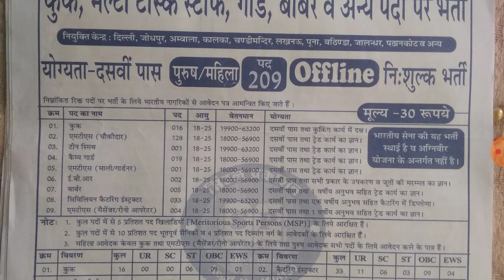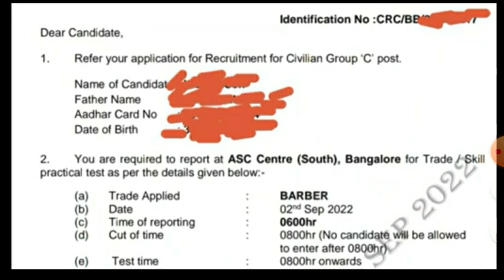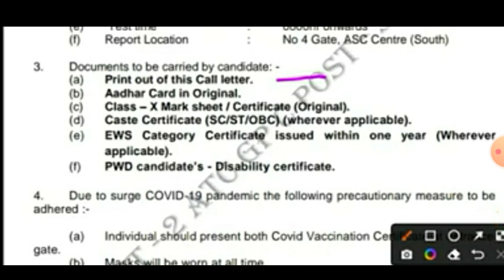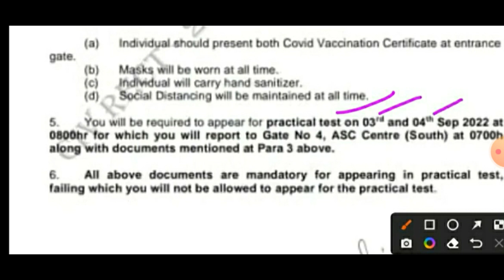2Asc Centre South Bangalore 2022!! 1Atc North Centre Bangalore !! पांचवी ट्रेड का Admit Card जारी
2Asc Centre South Bangalore 2022!! 1Atc North Bangalore!!पांचवी ट्रेड का Admit Card जारी
2Asc centre South Bangalore 2022!!चौथी ट्रेड का Admit Card जारी जल्दी देखें video
2Asc Centre South Bangalore 2022!!1atc centre Bangalore!! तीसरी ट्रेड का Admit Card जारी जल्दी देखें
2asc centre South Bangalore 2022!!1atc centre Bangalore!!दूसरी ट्रेड का एडमिट कार्ड जारी जल्दी देखें
2 asc centre South Bangalore!1atc centre North Bangalore admit card Release 2022!groupc offline form